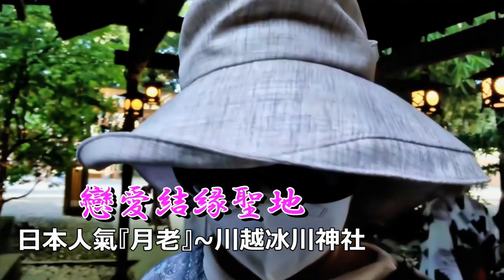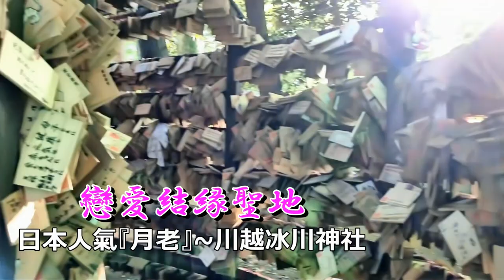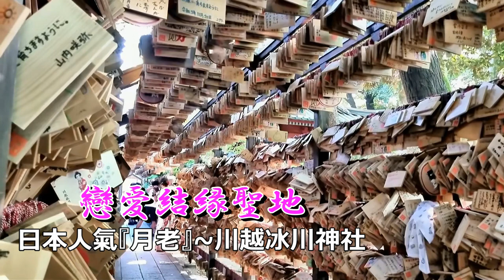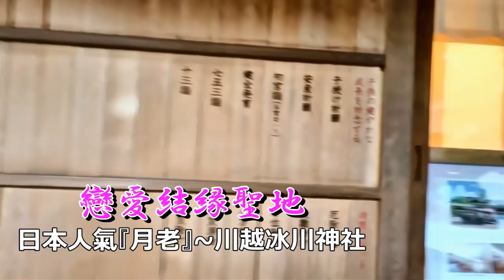沒想到日本的神社竟然是『戀愛結緣聖地』日本最人氣的“月老 ”：川越冰川神社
說到日本的神社，對於絕大多數現代中國人來說，都有一種本能的過敏，彷彿神社就是一個近代歷史留下的一個炸藥包，誰碰誰都會惹上麻煩！一切都因為那個著名的靖國神社。
其實，我們很多人並不真正了解神社，今天，我想請大家跟著我的鏡頭在冰川神社內走一圈，邊看風景，邊聽我來聊聊日本的神社文化。
其實，要了解日本，理解日本文化，神社就是一個迴避不了的文化象徵。